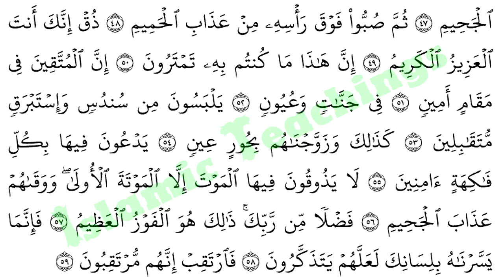Surah AdDukhan,سورة الدخان,Tilawat E Quran - Holy Quran Recitation - Beautiful Quran Recitation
The Quran (/kɔːrˈɑːn/[a] kor-AHN; Arabic: القرآن‎ al-Qurʾān,[b] literally meaning "the recitation"; also romanized Qur'an or Koran[c]) is the central religious text of Islam, which Muslims believe to be a revelation from God (Allah).[1] It is widely regarded as the finest work in classical Arabic literature.[2][3][4][5] The Quran is divided into chapters (surah in Arabic), which are then divided into verses (ayah).
Muslims believe that the Quran was verbally revealed by God to Muhammad through the angel Gabriel (Jibril),[6][7] gradually over a period of approximately 23 years, beginning on 22 December 609 CE,[8] when Muhammad was 40, and concluding in 632, the year of his death.[1][9][10] Muslims regard the Quran as the most important miracle of Muhammad, a proof of his prophethood,[11] and the culmination of a series of divine messages that started with the messages revealed to Adam and ended with Muhammad. The word "Quran" occurs some 70 times in the text of the Quran, although different names and words are also said to be references to the Quran.[12]
According to the traditional narrative, several companions of Muhammad served as scribes and were responsible for writing down the revelations.[13] Shortly after Muhammad's death, the Quran was compiled by his companions who wrote down and memorized parts of it.[14] These codices had differences that motivated the Caliph Uthman to establish a standard version now known as Uthman's codex, which is generally considered the archetype of the Quran known today. There are, however, variant readings, with mostly minor differences in meaning.[13]
The Quran assumes familiarity with major narratives recounted in the Biblical scriptures. It summarizes some, dwells at length on others and, in some cases, presents alternative accounts and interpretations of events.[15][16][17] The Quran describes itself as a book of guidance for mankind 2:185. It sometimes offers detailed accounts of specific historical events, and it often emphasizes the moral significance of an event over its narrative sequence.[18][19] The Quran is used along with authentic and reliable hadith to interpret sharia law.[20] During prayers, the Quran is recited only in Arabic.[21]
Someone who has memorized the entire Quran is called a hafiz. Quranic verse (ayah) is sometimes recited with a special kind of elocution reserved for this purpose, called tajwid. During the month of Ramadan, Muslims typically complete the recitation of the whole Quran during tarawih prayers. In order to extrapolate the meaning of a particular Quranic verse, most Muslims rely on exegesis, or tafsir.[22]